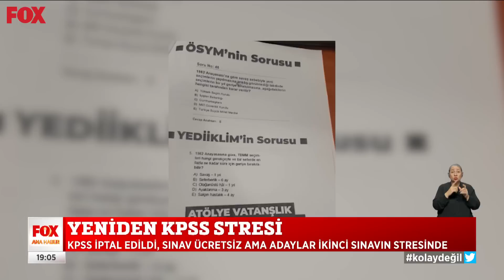Yeniden KPSS stresi... 5 Ağustos 2022 Gülbin Tosun ile FOX Ana Haber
Aynı stres bir kez daha yaşanacak... 5 Ağustos 2022 Gülbin Tosun ile FOX Ana Haber Bülteni yayında hemen izle!